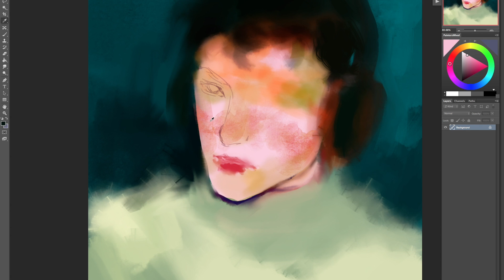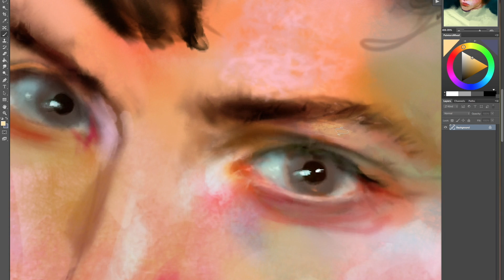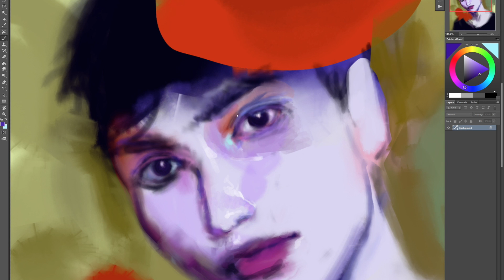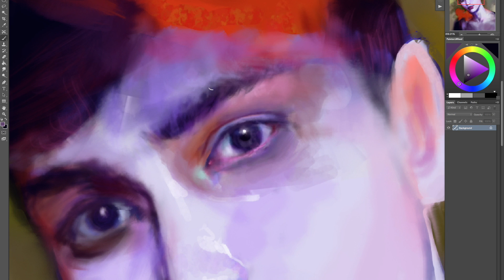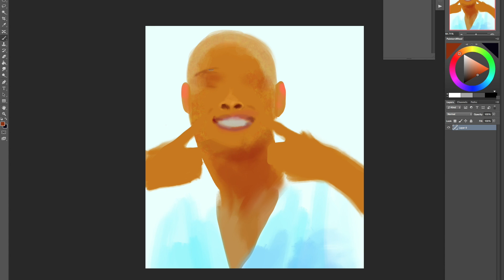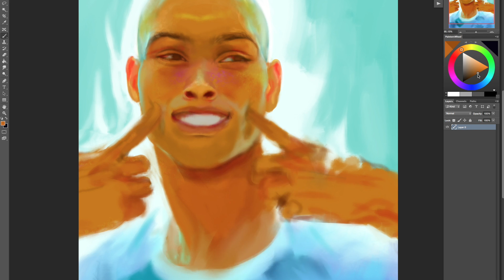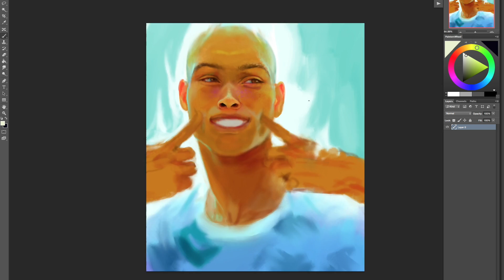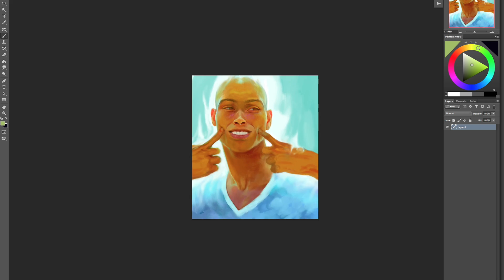Photoshop Speedpaint : Male Portraits Marathon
last night marathon of portraits because male portraits are surprisingly infrequent in the digital art industry.
*also, sorry about my previous upload! Something went fucky so I had to reupload.

Used Photoshop CC and Monoprice tablet;
Quicktime and iMovie to record and edit.

Music (in order):
Grimes - Oblivion (Baardsen Remix)
JAEGER - Until Dawn